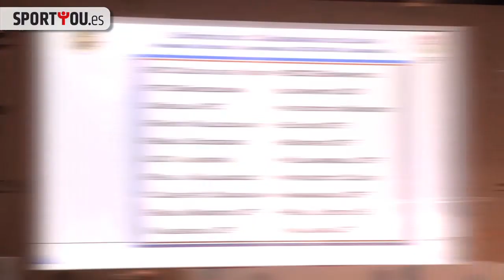Javier Tebas: "Con la AFE es complicado negociar"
El presidente de la Liga de Fútbol Profesional a su llegada a la Asamblea de la FEF